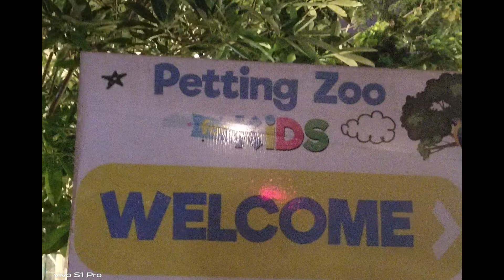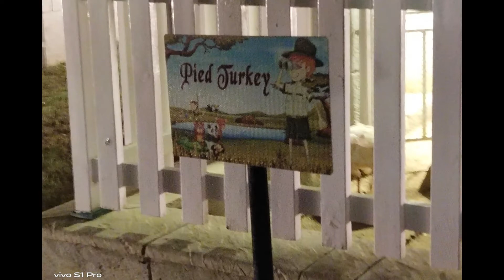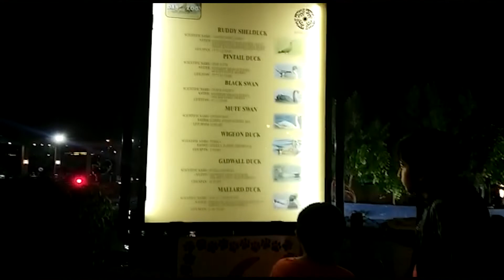Visit to Day night zoo in Bahria town Karachi Passionated Kids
Hey everyone thanks for watching that video if you liked it then make sure to hit that like button and subscribe down below. hit the notification bell icon to get notifications of all of our recent videos.